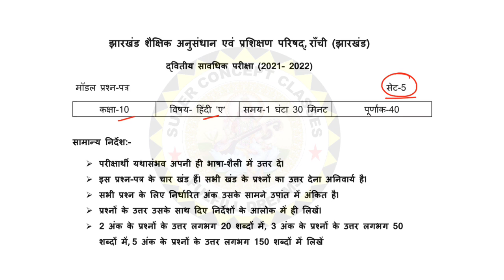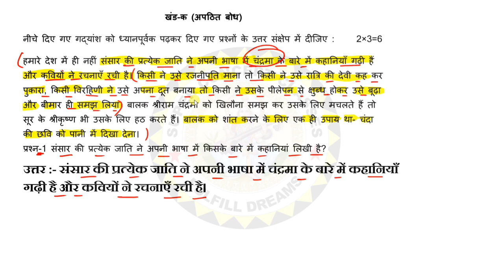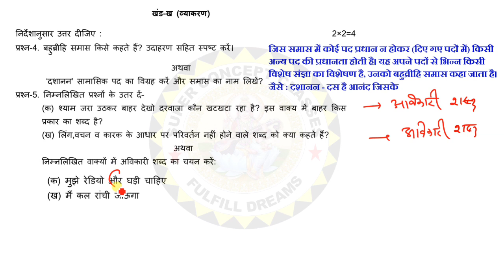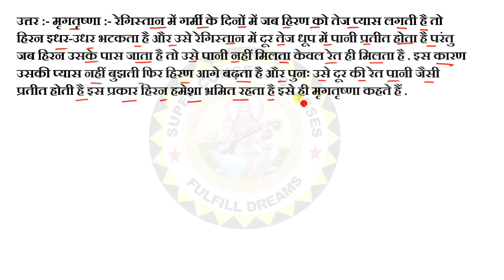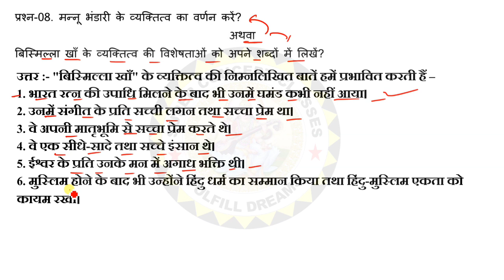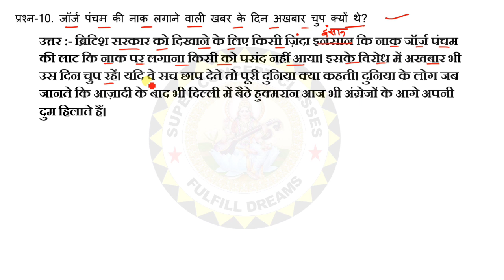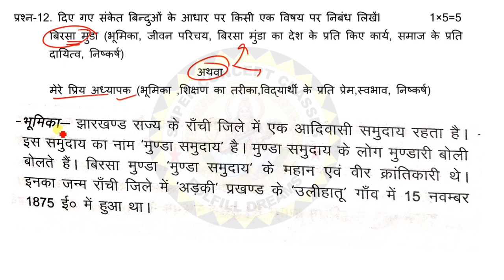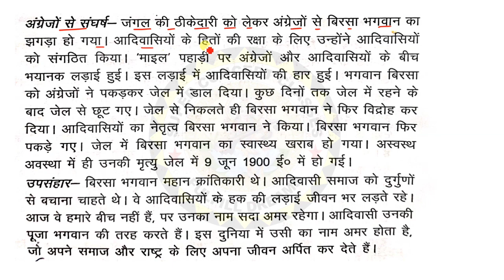Jac Board Hindi model Paper 2022 | Hindi Set 5 | Jac Class 10 Hindi Term 2 Model Paper 2022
JAC Board term 2 class 10 Hindi model set 5
JAC Board 2nd term class 10 Hindi model set 5
JAC Board second term class 10 Hindi model set 5